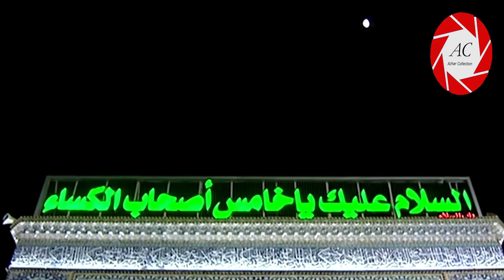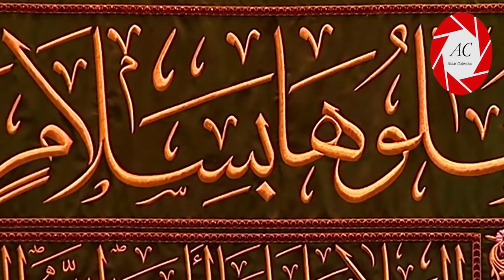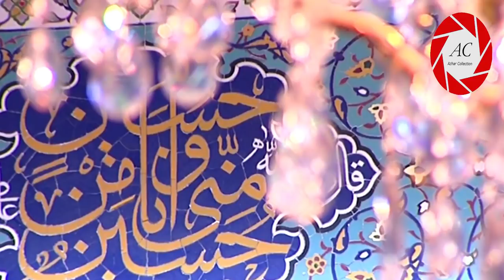24th Jamadi ul-awwal in Karbala | Roza Imam Hussain A.S | 2019 | कर्बला में जुमेरात का दिन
कर्बला में जुमेरात का दिन | کربلا میں جومارت کے دن

24th Jamadi ul-awwal  1440 Hijri / 2019
Thursday in Karbala,
Iraq

कर्बला (इराक़) में नौचंदी जुमेरात की शाम का मंज़र कुछ अलग ही होता है। इमाम हुसैन के रोज़े से लेकर हज़रत अब्बास के रोज़े तक यानी पूरा बैनुल हरमैन मोमनीन से खचाखच भरा होता है। भारत, पाकिस्तान, ईरान समेत कई देशों के जायरीन के अलावा बग़दाद, बसरा, हिल्ला और नजफ जैसे नज़दीक के शहरों के लोग भी जुमेरात की शाम को कर्बला में आ जाते हैं। माहौल का अंदाज़ा विडियो देखने के बाद लगाएँ।...

》》》》》》☆Warning☆《《《《《《